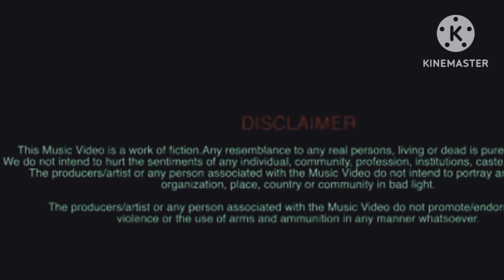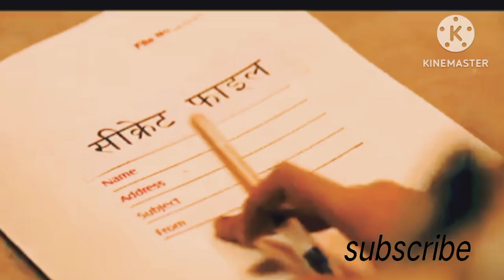tuition badmashi kaa (official music) tuition badmashi kaa song music popular hindi song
tuition badmashi kaa (official music) tuition badmashi kaa

Starring: Hemant Faujdar, Kiran Brar
Supporting Actor: Arun Malik, Kiyaan Malik, Madhav Maddy
Singer: Masoom Sharma, Manisha Sharma
Lyrics: Mukesh Jaji
Director: Ajay Dhankhar
Art Director: Vijay Giri
Action Director: Vishal Bhargav
Assistant Director: Vivek Garg, Narender Jaji, Rohit Dhankhar
Creative Head: Narender Jaji
Camera Team A: Aakash Ganga Films
Camera Team B: Saya Films
DOP: Sunil
Edit: Zipsi Studio
VFX: Himanshu Gulia
Music Streaming Poster Design: Sumit Bamal
Photography & BTS: Simran Ubhi
Production: Akash Ganga Films & Manjeet Productions
Makeup: Mithoon
Project By: Hello Digi Media (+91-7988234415)
Reels Promotion: Reels House (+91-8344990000)
Reels Promotion: Digital Icon
Digital Promotion: Urbane Loop Media
Artist Management: Vinay Gupta (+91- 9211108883)

Na Chalda Tera Business Koi Na Job Teri Sarkari Hai

Re Choda Toh Mere Murder Case Aur Chalis Case Frari Ke